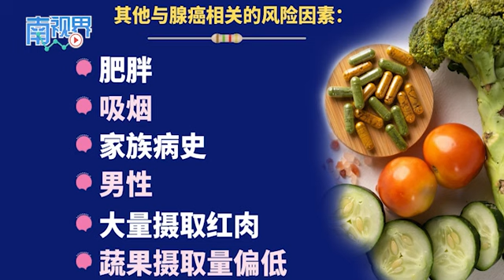【南视界】60%无症状 食道癌是华裔的沉默杀手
食道癌或食管癌就是在食管或食道中生长的肿瘤。虽然食道癌的发病率不比其他常见癌症来得高，但死亡率却不容轻视。这种癌症多数病例发生在亚洲地区，并以华人居多。